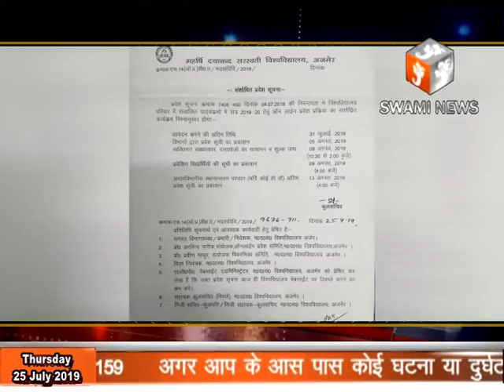एमडीएस यूनिवर्सिटी में एडमिशन डेट आगे बढ़ाने का नोटिफिकेशन जारी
25 July 2019,
    एमडीएस यूनिवर्सिटी में एडमिशन डेट को आगे बढ़ाने की मांग को लेकर बुधवार को छात्र प्रतिनिधियों ने डीन का घेराव किया था। जिस पर कार्रवाई करते हुए सरकार द्वारा एडमिशन डेट आगे बढ़ाने का नोटिफिकेशन जारी कर दिया गया। इस बात से छात्र प्रतिनिधियों में खुशी की लहर दौड़ पड़ी।